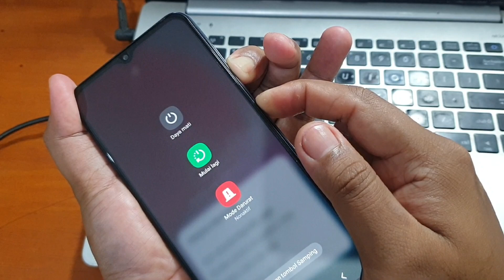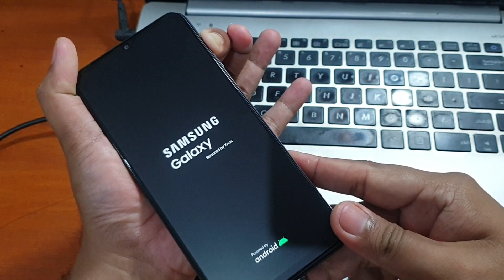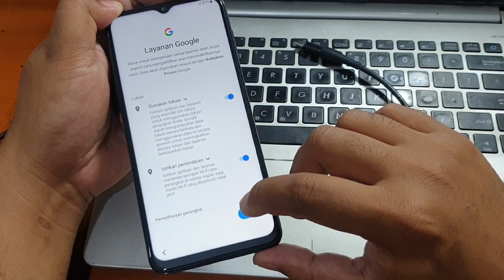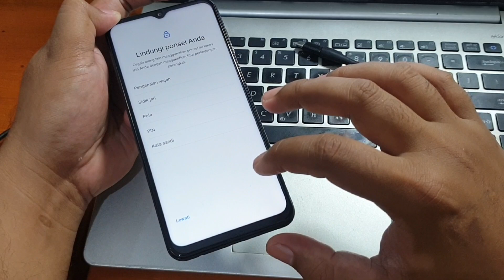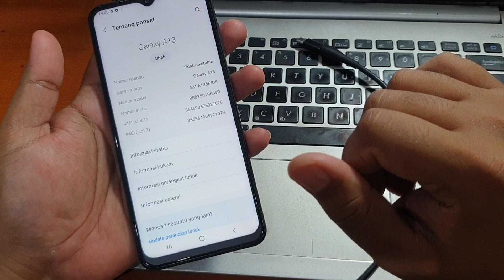Cara Hapus Pola Samsung Terbaru 2023 Paling Mudah dan Cepat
Cara hapus pola pin sandi kunci layar pada handphone samsung dengan metode terbaru yang paling mudah.